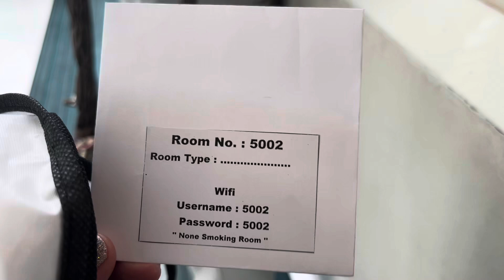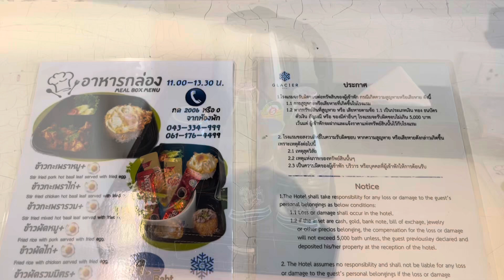ทัวร์ห้องพัก ขอนแก่น โรงแรมกลาเซียร์ Glacier Hotel Khon Kaen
6-7 September 2024
- โรงแรมสวย สว่าง
- ห้องพักกว้างขวาง ไม่อึดอัด
- พักห้องหมายเลข 5002 สภาพห้องดี ไม่มีปัญหา วิวหน้าห้องดี
- หน้าต่างในห้องกว้าง รับแสงธรรมชาติดีมาก
- ไม่มีปลั๊กไฟหัวเตียง
- ในห้องน้ำมีปลั๊กไฟ
- โต๊ะอ่านหนังสือกว้าง มีปลั๊กไฟ
- โต๊ะแตกลายงา (ตามอายุ)
- โต๊ะ เก้าอี้ สะอาด (ลองเช็ดแล้วไม่มีคราบสกปรกบนทิชชู่เปียก) อันนี้ดี
- เตียงนอนสบาย ผ้าปูที่นอนสะอาด ไม่มีรอยขาด
- ห้องอาบน้ำกระจก เปิดม่านจากห้องนอนได้ ผู้เข้าพักควรมีความสนิทสนมกันมากนิดนึง เพื่อความไม่ระแวงตอนอาบน้ำ
- ผ้าขนหนู ผ้าเช็ดตัวหอม
- ตู้เสื้อผ้าใหญ่
- มีไดร์เป่าผม
- มีตู้เซฟ
- มีเสื้อคลุมอาบน้ำ
- มีโซนวางกระเป๋าเดินทาง
- มีบุฟเฟต์อาหารเช้า อาหารหลากหลาย